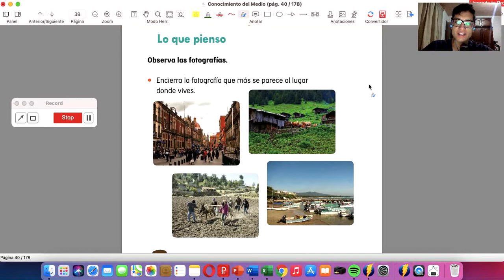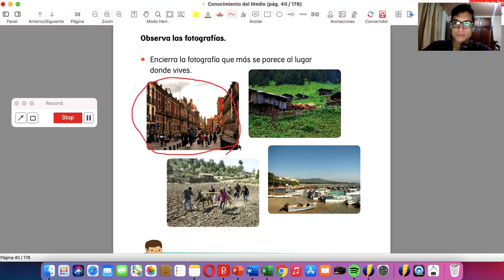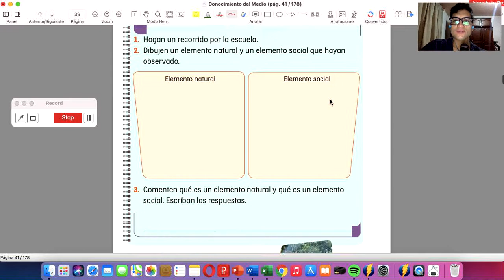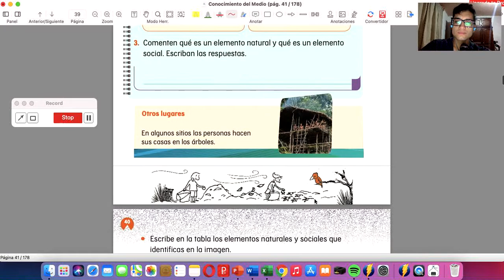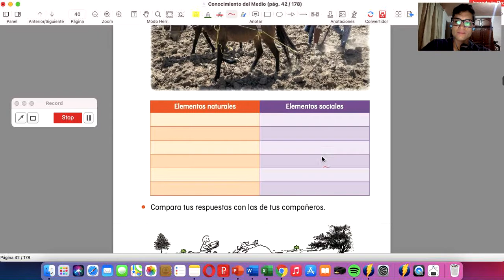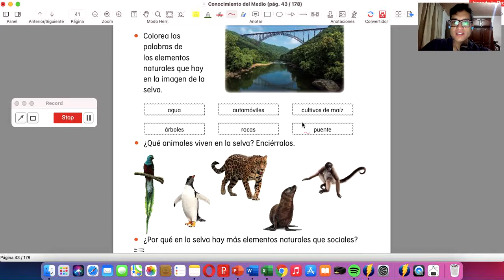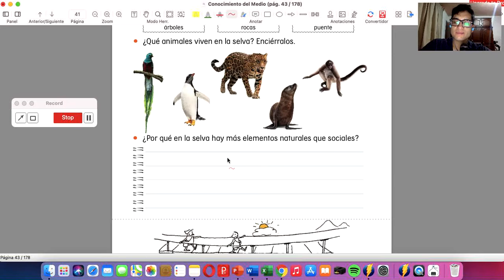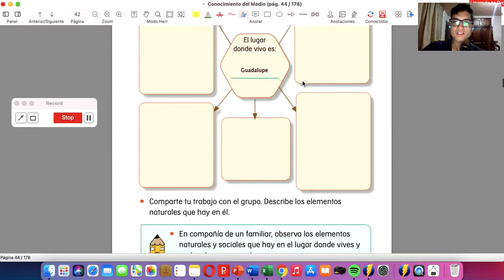Conocimiento del Medio: El mundo que me rodea